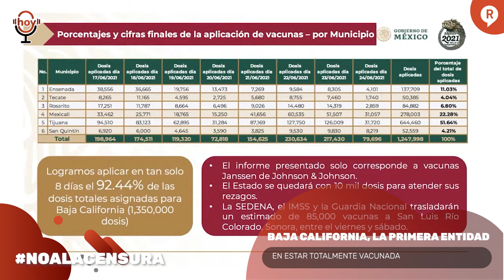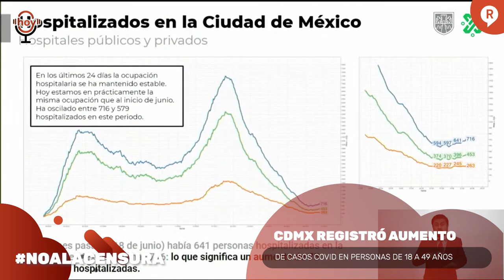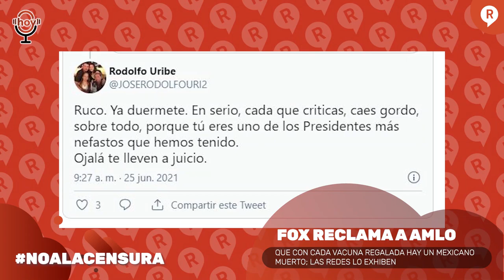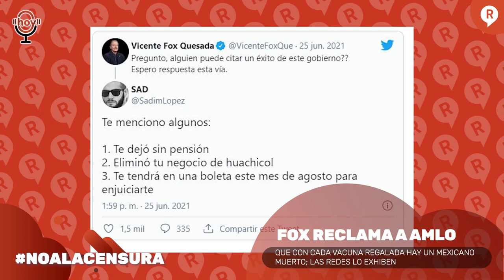Video ¡ADIÓS ANTONIO HELGUERA! SE FUE UNO DE LOS MÁS IMPORTANTES CARICATURISTAS